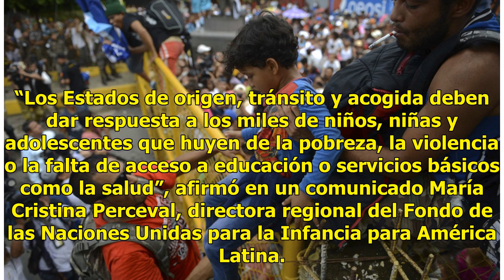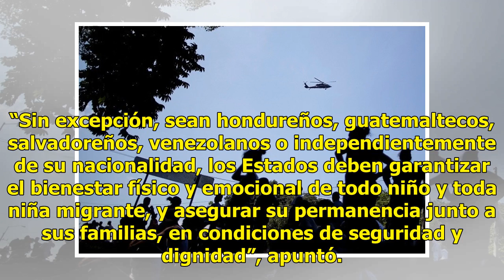UNICEF pide proteger a los niños que viajan en la caravana migrante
PANAMÁ (AP). — UNICEF exhortó a los países de Latinoamérica para que brinden protección y atención inmediata y prioritaria a los niños que viajan en una caravana de migrantes hacia Estados Unidos. “Los Estados de origen, tránsito y acogida deben dar respuesta a los miles de niños, niñas y adolescent...